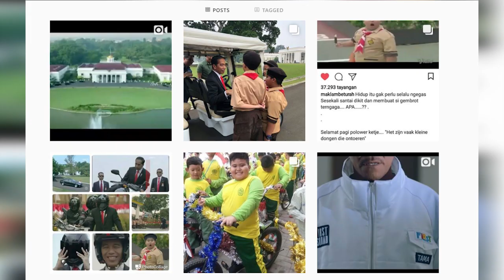Terungkap! Identitas Bocah Pramuka yang Melongo Lihat Jokowi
Siapa sih bocah pramuka yang melongo melihat Presiden Jokowi pada pembukaan Asian Games?
Bocah itu ternyata seorang artis cilik bernama Fairel Banyu